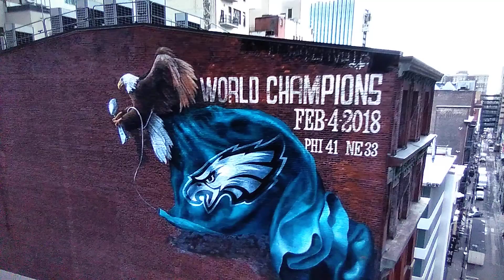Fletcher Cox And Brandon Graham IT'S A PHILLY THING | Philadelphia Eagles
This video is with Fletcher Cox and Brandon Graham of the Philadelphia Eagles. Their presence on defense has the Eagles leading the league by a long shot in total sacks.